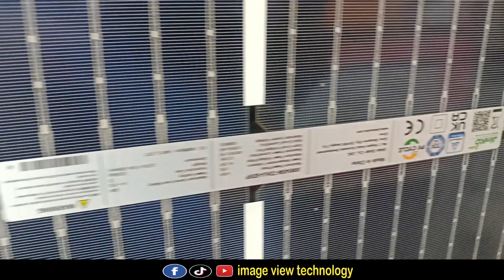N type copy solar panel in pakistani market || How to check orignal ntype solar panel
N type solar panel copy in market || kon konsa solar panel market mai coppy a gya

solar panels

solar system

solar energy

solar power

solar inverter

1kw solar system

1.2kw solar system

2kw solar system

3kw solar system

5kw solar system

8.5kw solar system

simtek mppt solar charge controller

suntech mppt solar charge controller

sinko mppt solar charhe controller

solar panel new update

solar oanel latest price

1kw best solar inverter in pakistan

2kw solar system latest price in pakistan

ziewnic z5 pv 8500 6.5kw solar inverter latest price pakistan 2023

1.2kw solar system complate information and latest price 2023

3kw solar system complate detail

6kw solar system complate installation complate installation and detail

solar panels new price after boycott

1.6kw solar system latestvprice in pakistan

suntech mppt solar charge conttoller

solar batteries latest price

ziewnic new model solar inverter 2023

500w solar system for small home